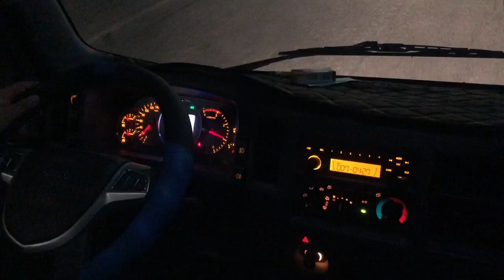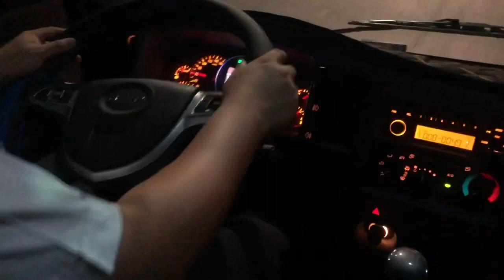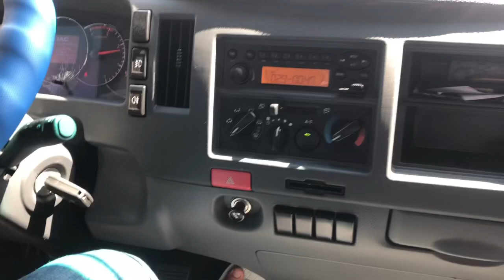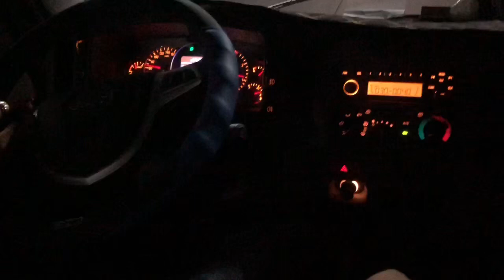✅Xem thực tế xe tải JAC 6.5 Tấn N650 PLUS ✅ Chạy đường xa ra sao? LH: 0917.476.817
Tường 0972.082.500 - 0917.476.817 - Nhà máy ô tô JAC Việt Nam
Các bạn quan tâm vui lòng bấm vào nút ĐĂNG KÝ để xem được nhiều VIDEO mới nha
Xe tải JAC N650 PLUS ( 6.5 Tấn) năm 2020
- Động cơ CUMMINS (Mỹ) 3.8 lít, tiêu chuẩn khí thải EURO IV
- Hệ thống phanh ABS
- Chìa khoá điều khiển mở cửa từ xa.
- Kính điện, Thùng dầu bằng nhôm
- Thùng hàng dài 6.2m (6.5T)
- Thùng bạt xe JAC tải trọng 6.5T, Thùng kín tải trọng là JAC 6.4 tấn, Thùng composite bửng nâng tải trọng: 5.850 kg
- Bảo hành 5 năm hoặc 150.000 Km
Hỗ trợ trả góp: 70 -80% giá trị xe

NHÀ MÁY Ô TÔ JAC VIỆT NAM
Khu phố Đông Ba, P.Bình Hoà, TX.Thuận An, Bình Dương